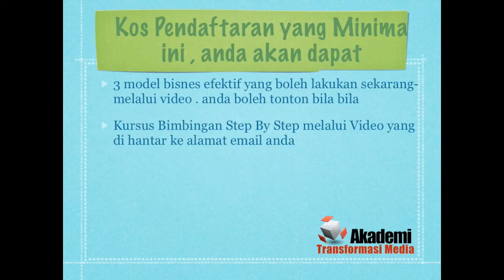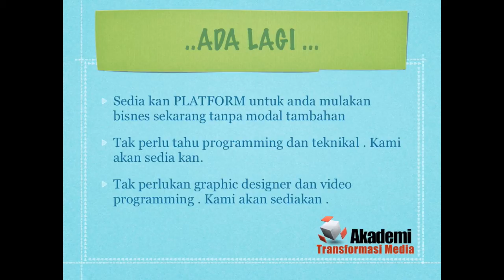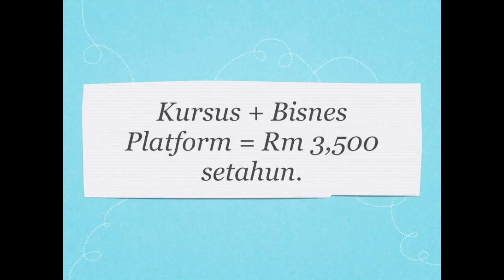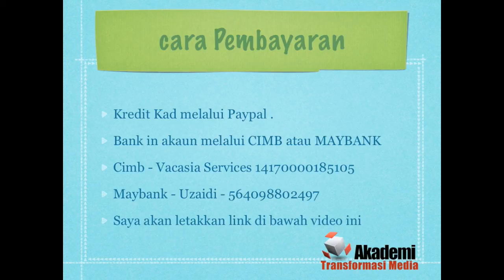Whats Next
This video is about what is inclusive